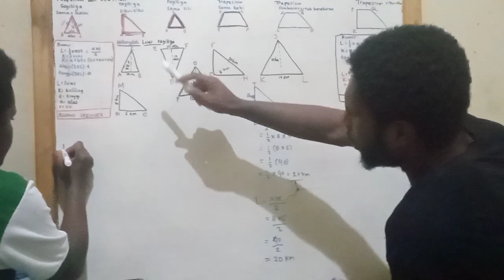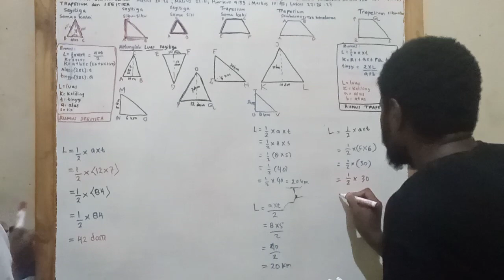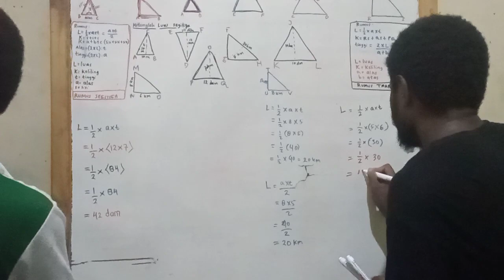MATEMATIKA bersama Novalia Paragaye & Robertus Alua: Cara Menghitung Luas Bangun Segitiga, 19072023